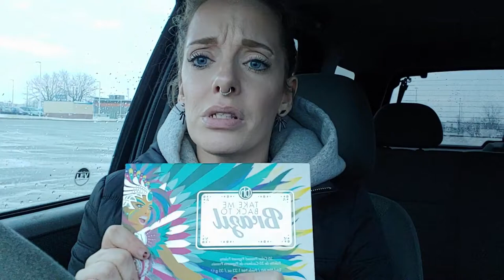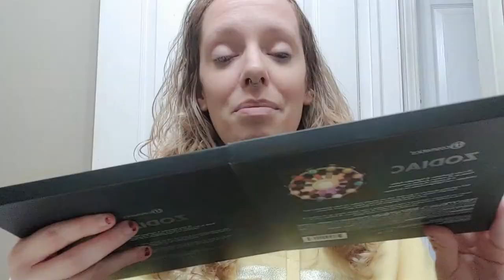VLOGMAS EPISODE 7: BH Cosmetics Cyber Monday Haul + Pointless Vlog | Sarah Kilcline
Hi FRIENDS!

p.s. In case you haven't noticed, I'm really behind with posting my vlogmas videos, but I promise that they are being recorded daily...I just suck at life and am a professional procrastinator...

xoxo